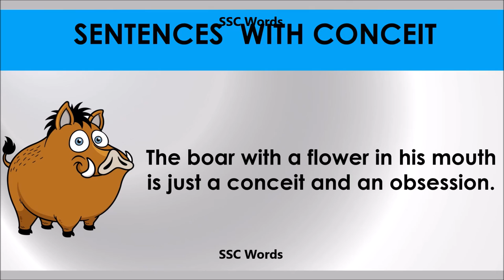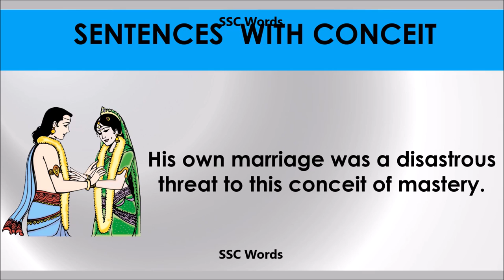Conceit # Improve English # Meaning and 5 sentences # GRE CAT GMAT word # SSC Words